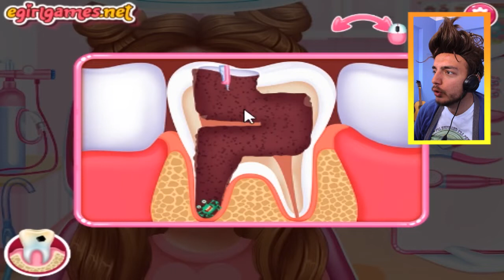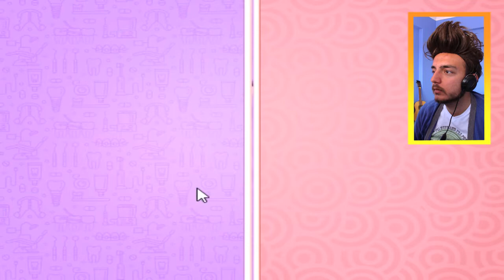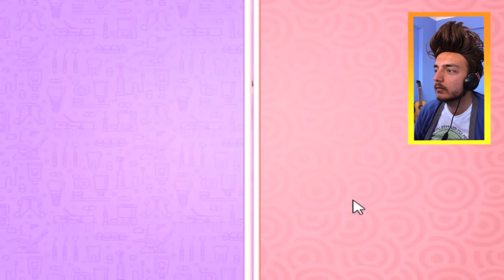YUNUS SİMULATOR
Merhaba Ben Şahan , Youtube Türkiye benim en büyük tutkum, burada dev gibi olacak People ailesi için her gün yeni video yüklüyorum. Kanalımda oyun gaming , eğlence , challenge , komedi , şaka , şarkı , vlog , montaj , tepki ve benzeri bir sürü  video paylaşıyorum. Bunları yaparken çok eğleniyorum ve bir çok komik anlar eğlenceli anlar yaşıyorum.